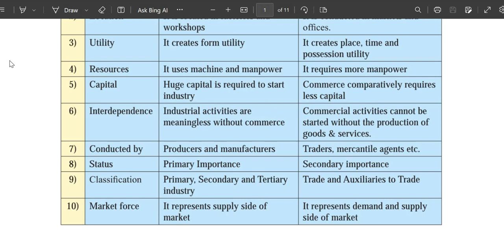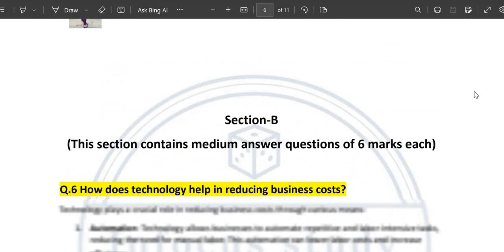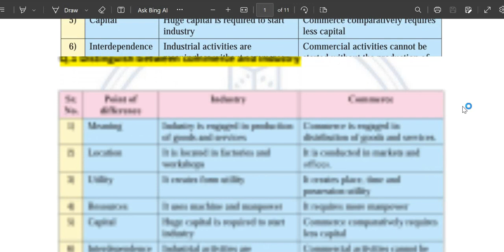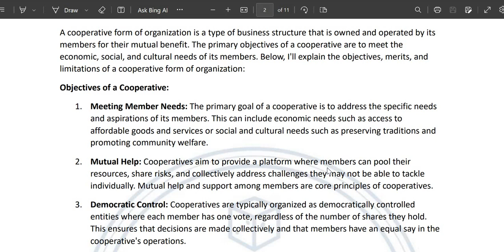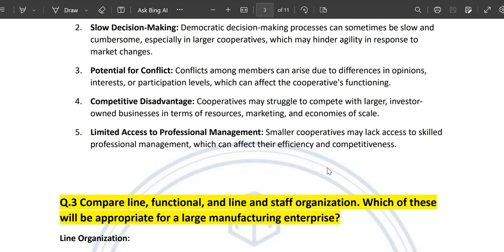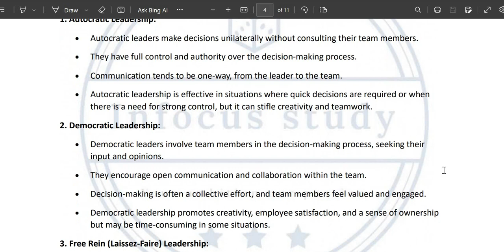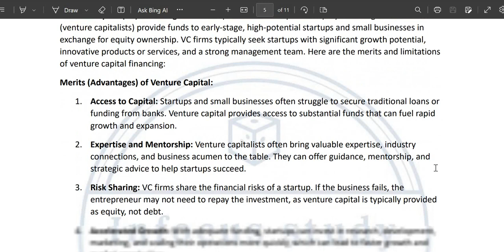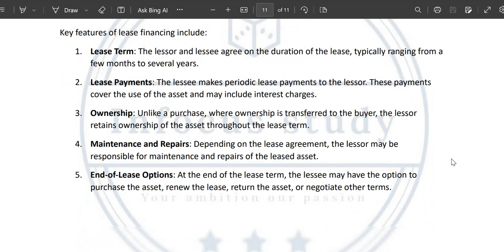BCOC 132 SOLVED ASSIGNMENTS 2023-24 IN ENG BUSINESS ORGANISATION BCOC-132 SOLVED ASSIGNMENT 2024